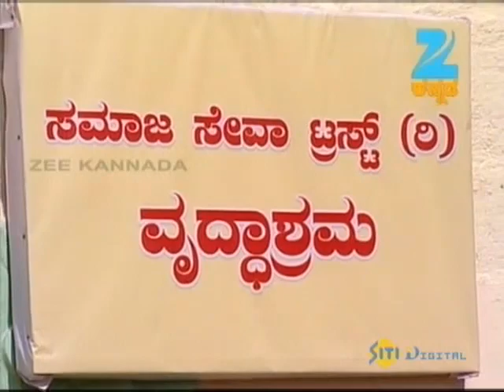Nithyothsava Episode 17 - October 22, 2013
Show Name : Nithyothsava
Producer/Star Cast : Prathibha Guntur, Bhaskar Rao
Episode No : 17

She has lost her husband, but not her zest for life. Prathibha Guntur is 55 years young. He is wallowing in loneliness after losing his wife. Bhaskar Rao is 65 years old. Bhaskar Rao, the quintessential middle-class man, has recently retired after 40 years of government service and now lives with his younger son Shraavan. He is a traditional and old-fashioned, and vegetarian too. Shraavan (35) works in an MNC; his wife Megha (30) is a bank employee. They have a daughter, Suhasini (12). Bhaskar Rao's elder son, Shishir (40) lives in another part of Bangalore. Shishir is a corrupt government employee; his wife Lata (35) is a housewife. They have no children as of yet.